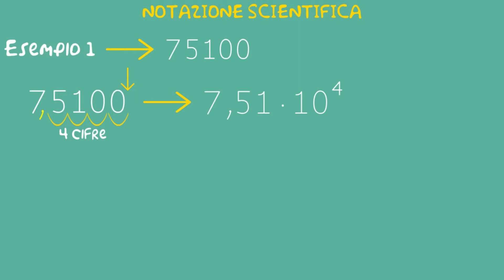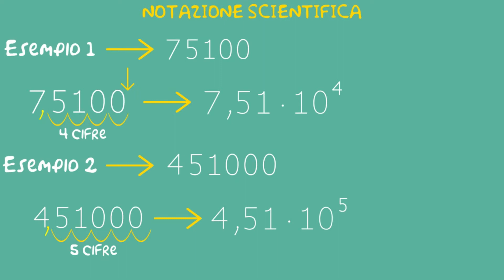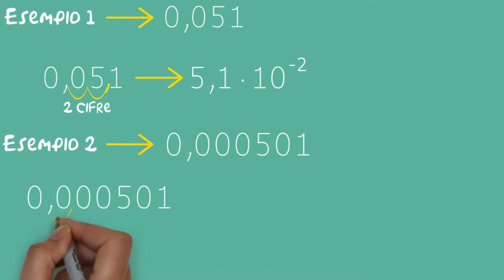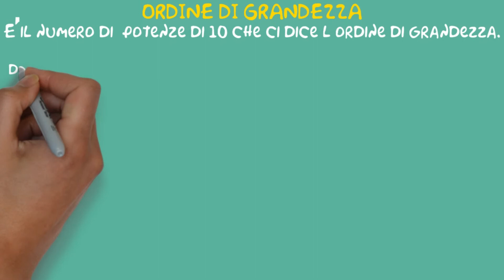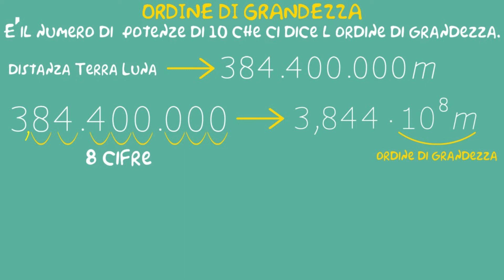NOTAZIONE SCIENTIFICA - ORDINE DI GRANDEZZA DI UN FENOMENO FISICO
ATTENZIONE: ho dimenticato dire che quando la prima cifra intera è maggiore o uguale di 5 l ordine di grandezza è pari all esponente di 10 aumentato di 1

HO SCRITTO UN EBOOK DI CINEMATICA
HO SCRITTO UN EBOOK SUI VETTORI

In questa lezione continuiamo con il corso di fisica per liceo. Vediamo il concetto di notazione scientifica. Vediamo inoltre l ordine di grandezza di un fenomeno fisico.

Esistono altri "luoghi" sul web dove poter trovare altri miei contenuti? Ovviamente si!

Il mio canale si occupa di didattica e di divulgazione scientifica. Vengono forniti gli strumenti necessari per affrontare al meglio materie come meccanica classica, elettromagnetismo, elettrotecnica, algebra.
Sono anche presenti video prettamente divulgativi, per avvicinare al mondo della fisica, più in generale a quello della scienza.